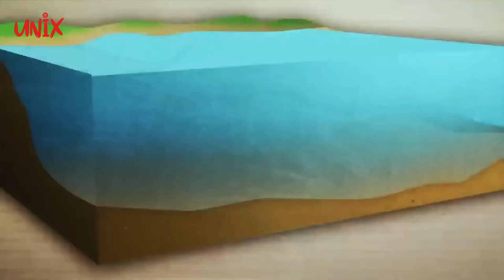Proses Produksi Pupuk: Dari Tambang Hingga Ke Tanaman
Selamat datang kembali di UNIX 3M! Pada video kali ini, kita akan menjelajahi dunia fascinatif dari produksi pupuk, fokus pada pupuk kalium, fosfat, dan pupuk organik unik bernama polisulfat. Mari kita saksikan bersama proses menarik mulai dari tambang hingga kemasan, yang membuat pupuk ini menjadi penyokong utama pertumbuhan tanaman dan pasokan pangan dunia.

1. Pupuk Kalium dari Tambang Bawah Tanah:

Mulai dari kedalaman lebih dari 1000 m di bawah tanah, para pekerja masuk ke tambang bawah tanah melalui sarve.
Proses ekstraksi potasor menggunakan mesin bor bawah tanah dan transportasi jarak jauh dengan kendaraan khusus.
Dari tambang, potasor dibawa ke permukaan, dihancurkan, dan melalui serangkaian proses menjadi pupuk kalium yang siap digunakan.

2. Pupuk Fosfat dari Tambang Aurora Mine:

- Aurora Mine, terletak di Amerika Serikat, adalah tambang fosfat terbesar di dunia.
- Tahapan dari pembersihan area tambang hingga proses flotasi untuk memisahkan fosfor dan mineral lainnya.
- Asam fosfat hasil pengolahan digunakan dalam berbagai produk akhir, termasuk pakan ternak dan makanan.

3. Pupuk Organik Polisulfat dari Tambang Boulby, Inggris:

- Polisulfat, pupuk organik langka, dihasilkan dari tambang polihalit di Boulby, Inggris.
- Para pekerja turun ke kedalaman 1200 m menggunakan cage dan mengekstraksi polihalit menggunakan mesin continuous mining.
- Polisulfat, dengan jejak karbon rendah, diolah, diuji kualitasnya, dan dikirim ke petani lokal untuk meningkatkan pertumbuhan tanaman.

4. Proses Pengolahan dan Distribusi:

- Seluruh tahapan produksi, dari ekstraksi hingga kemasan, dijelaskan secara rinci.
- Kendaraan khusus, mesin pengolahan, dan transportasi massal digunakan untuk menjaga efisiensi produksi.

5. Dampak Lingkungan dan Keberlanjutan:

- Pupuk polisulfat diklaim memiliki jejak karbon rendah dan memberikan nutrisi tanaman dengan dampak lingkungan minimal.
- Fokus pada praktik pertanian berkelanjutan dan pentingnya pupuk untuk mencapai ketahanan pangan global.

Bergabunglah dengan kami dalam perjalanan ini melalui dunia produksi pupuk yang menarik dan memainkan peran kunci dalam mendukung ketahanan pangan global.